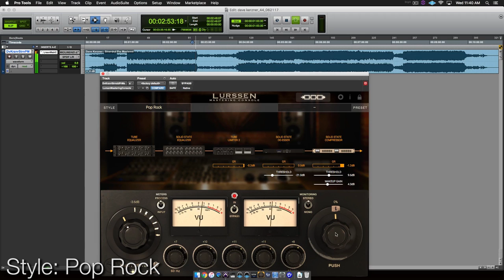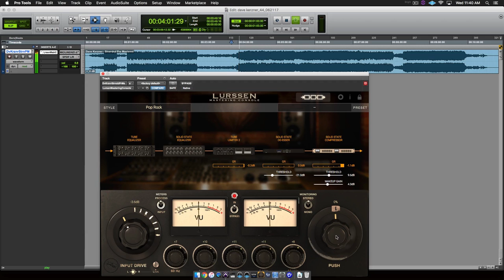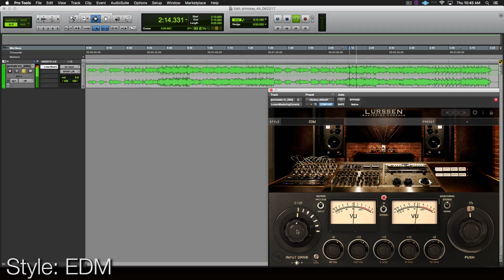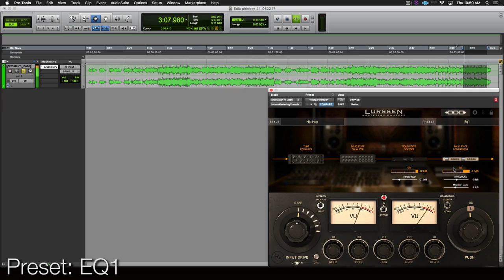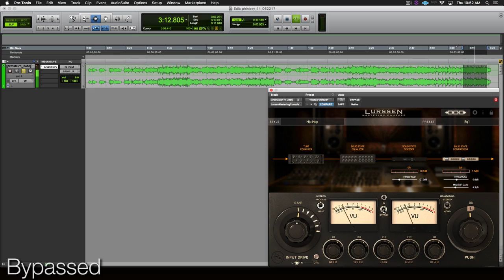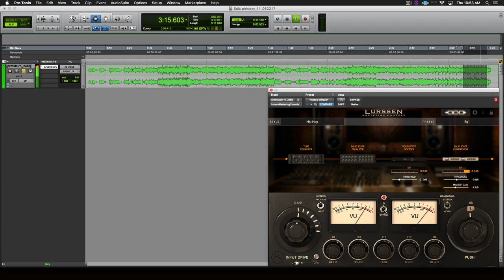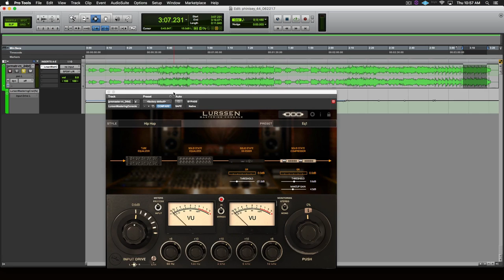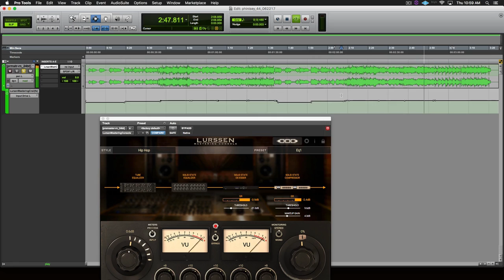Mastering Music with the Pros: The Lurssen Mastering Console - Warren Huart: Produce Like A Pro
Hi friends, I hope you’re doing marvelously well!

One topic I frequently receive questions and emails about is mastering, especially how you can craft great masters at home using plugins. So today we'll try to shine some light on it for you!

I'm excited to sit down with the incredibly talented Gavin Lurssen and Reuben Cohen from Lurssen Mastering. I've been blessed to work with Lurssen in the past and in my opinion they are doing some of the finest analogue mastering work out there. Their
credit list seems endless and they've won five Grammys!

In this video, they give us a detailed breakdown of their thought process behind mastering and show us the exact workflow and processors they use to craft brilliant analogue masters.

But what's even better: They also show you how you can apply the same principles inside of your DAW using their 'IK Multimedia Lurssen Mastering Console'. This plugin was specifically designed to give you their exact processing and mastering chains, with a sweet sounding, easy-to-use software!

I have to admit I was very impressed by the performance of this plugin. It preserves the integrity of the music while making it louder, fuller and more impactful. Even if you are not planning on using it as your final mastering stage, it’s a great way to get a quick sweet-sounding master to send to your clients or the label.

I'm excited to hear what you think!

Please leave a bunch of comments and questions below the video and download the demo of the plugin
to try it out on your own music!

Have a marvellous time recording, mixing and mastering,

Warren